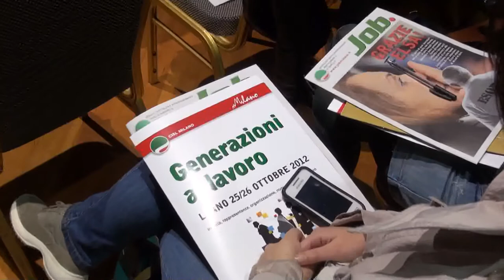Alessandro Marchesetti (segretario Fai Cisl Milano)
Il segretario della Fai Cisl spiega la situazione nel comparto agroalimentare.